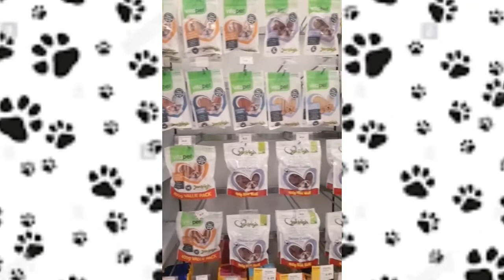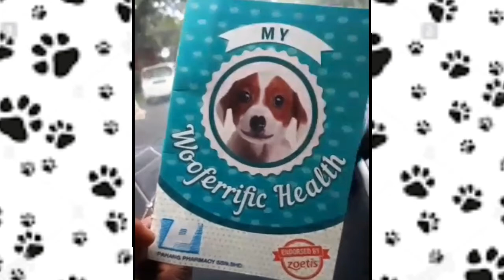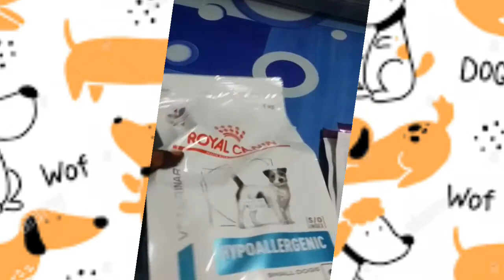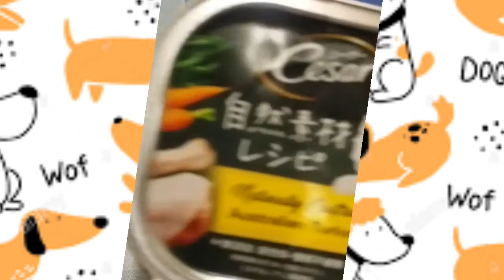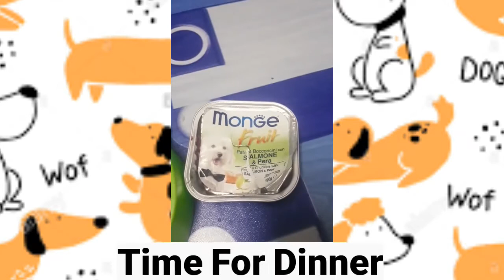AMMU GROOMING SESSION PART 2 | SHIH TZU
Ammu's Grooming session, Food Purchasing & Vaccination Day.